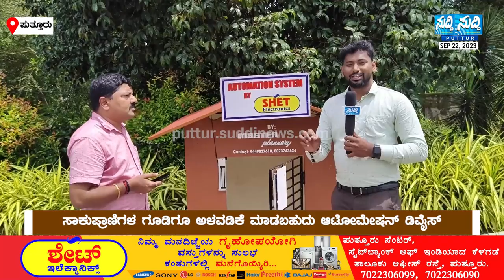ನಾಯಿಯ ಗೂಡಿಗೂ ಅಳವಡಿಸಬಹುದು ಆಟೋಮೇಷನ್ ಡಿವೈಸ್ | ಲಾಭವೇನು?!